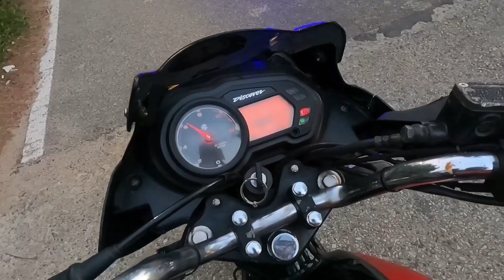মিউজিক ভিডিও বানাতে কক্সবাজারে বাইক নিয়ে বিপদে | Kazi Nourin | Cox's Bazar